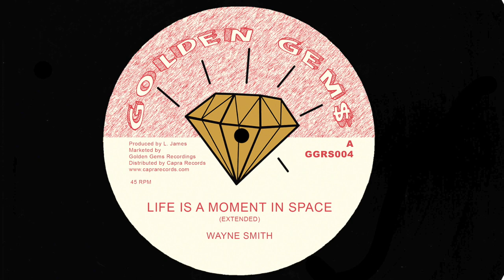Wayne Smith / Prince Jammy - Life Is A Moment In Space (12" Golden Gems)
Before igniting the digital reggae revolution with Under Me Sleng Teng in 1985, vocalist Wayne Smith had already released a bunch of quality roots tunes under production from Prince Jammy. 'Life is a Moment in Space' is probably the most acclaimed result of those foundational years: a one-of-a kind roots monster. Wayne’s soulful interpretation is reminiscent of his contemporaries Hugh Mundell and Lacksley Castell, with lyrics borrowed from  ‘A Woman in Love’ by no-other-than Barbara Streisand. Originally released around 1982, now reissued by Golden Gems with unreleased cuts from Jammy’s vaults, it is a must-have in every selector's box.

GOLDEN GEMS is a imprint dedicated to the reissue of rare gems and unknown thrillers from the golden age of reggae as well as other music styles, all deeply researched and fully licensed.